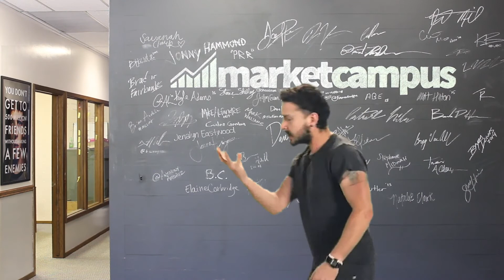Shia LaBeouf REALLY wants you to apply to Market Campus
- Ever thought about launching a career in digital marketing? Well what are you waiting for?! Now is the time to apply and DO IT!

What Is Market Campus?
Market Campus is a collection of digital marketing courses designed for startups. We cut through the fluff and get right to what actually works and how you can get quick growth to your company without having to spend a fortune.